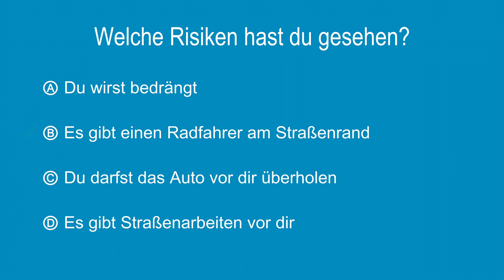Risikowahrnehmungstest #83 - Mehrere Auswahlantworten auf Deutsch